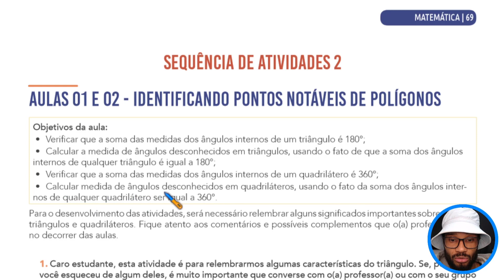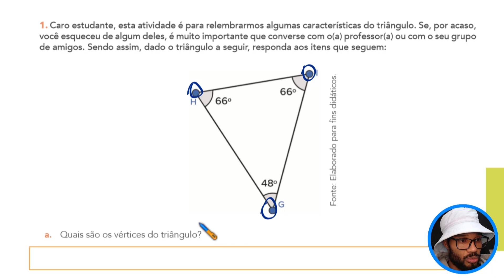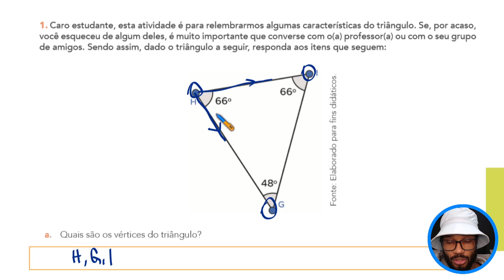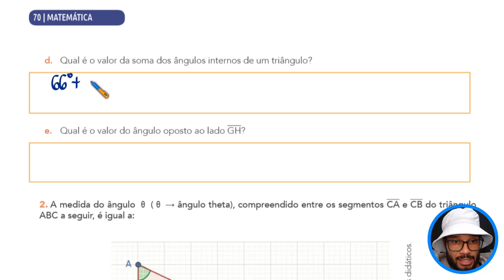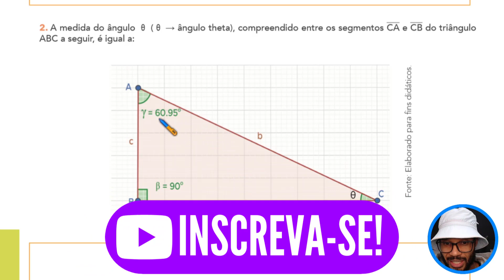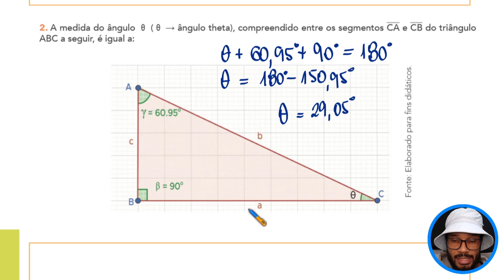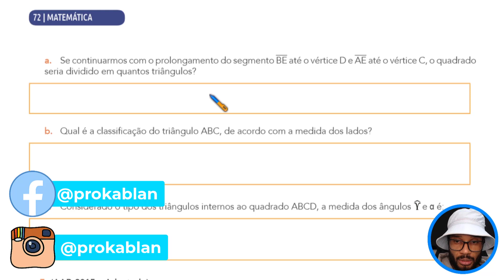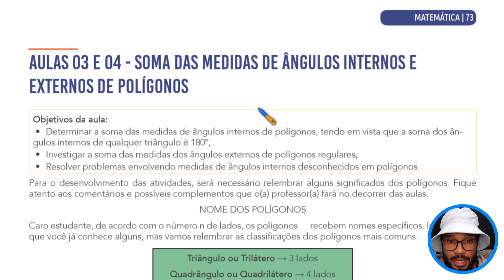📚📐 1ª SÉRIE | APRENDER SEMPRE VOL.2 | AULAS 01 E 02 - IDENTIFICANDO PONTOS NOTÁVEIS DE POLÍGONOS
📚📐 1ª SÉRIE DO MÉDIO | APRENDER SEMPRE VOLUME 2 | CORREÇÃO

4️⃣ AULAS 07 E 08 - RESOLUÇÃO DE PROBLEMAS COM O SIGNIFICADO DE ÂNGULOS INTERNOS E EXTERNOS DE POLÍGONOS REGULARES

Participe do canal no telegram para ter acesso aos arquivos exclusivos, exercícios de fixação, atividades e muito mais!